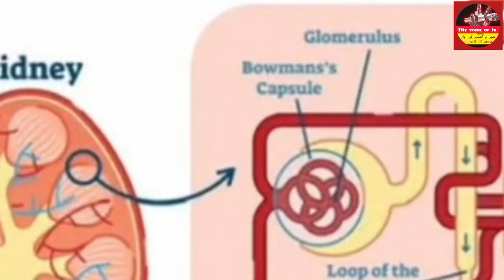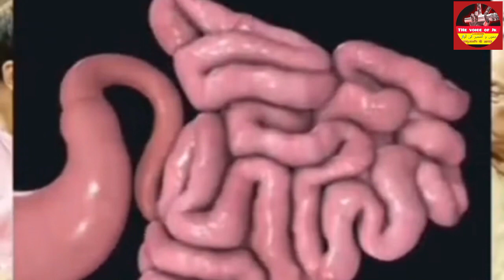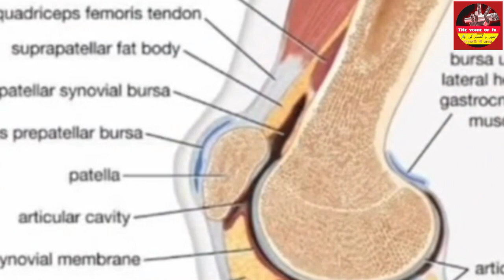Health Benefits of Coriander, Mint ,Lemon and others